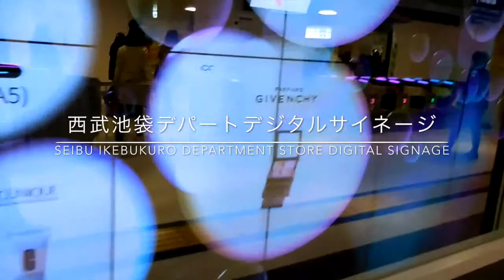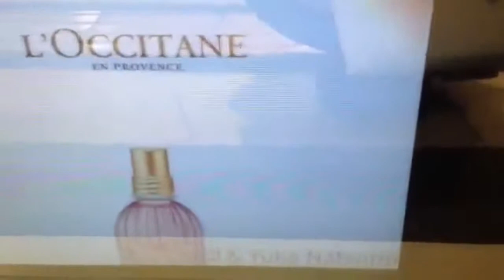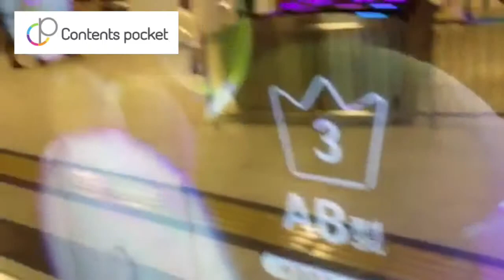池袋西武デパートCosmeデジタルサイネージ広告（Department store Digital Signage）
池袋にある西武デパートの壁面電子広告（デジタルサイネージ）には
デパート内の各コスメブランドの情報がフワフワ浮いています。
よーく見ると天気予報や紫外線予報も浮いてます。
これらは私たちが手がける「コンテンツポケット」のアプリを活用して頂いてます。